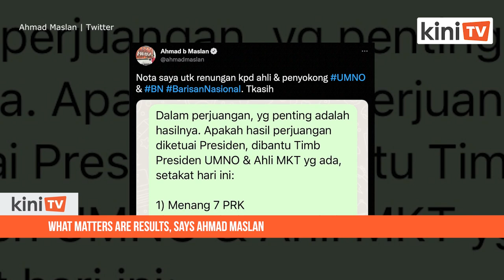What matters are results, says Ahmad Maslan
Umno secretary-general Ahmad Maslan has come to his party president Ahmad Zahid Hamidi’s defence, following Pasir Salak MP Tajuddin Abdul Rahman’s claim that the latter is a liability to Umno’s survival.

Ahmad said what matters most about one’s leadership is the delivered results and listed a number of Umno’s achievements under Zahid’s presidency.